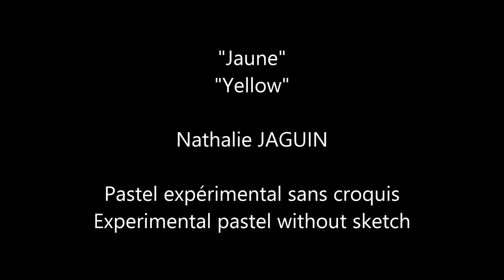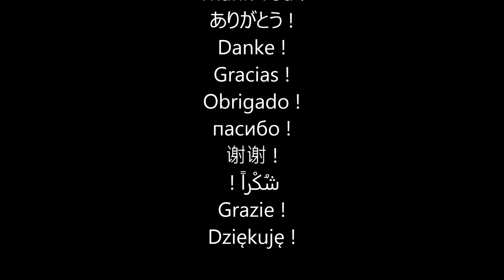"Yellow", experimental pastel without sketch, by Nathalie JAGUIN